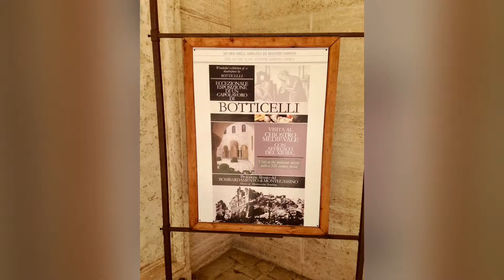Monte Cassino, Italy Monastery 20150329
March 29, 2015 Tho the Monte Cassino Monastery.  Tour through MWR Naval Support Activity Naples, Ital

The Abbey of Monte Cassino, established in 529 and the oldest Benedictine monastery in the world, was destroyed by Allied bombers on this day in 1944 in what is now acknowledged as one of the biggest strategic errors of the Second World War on the Allied side.